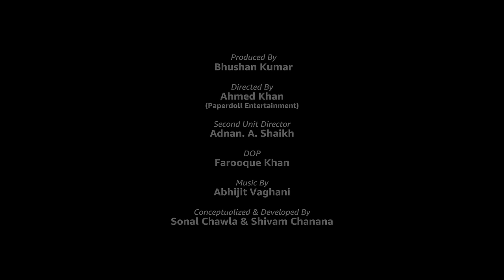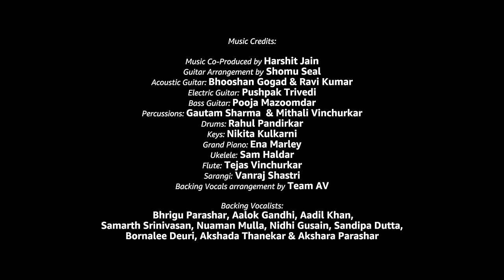Aaoge Jab Tum-Jag Soona Soona | Nandini S | Akhil S | T-SERIES MIXTAPE SEASON 2 | Abhijit V |Ep - 11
Amazon Prime Music presents Gulshan Kumar & Bhushan Kumar's T-Series MixTape Season 2 -Chartbuster Hits. Reimagined. We bring to you  Aaoge Jab Tum-Jag Soona Soona n Episode 11 of T-Series Mixtape season 2  in the voice of Nandini Srikar & Akhil Sachdeva.

T-Series Mixtape season 2 has 16 songs, 28 singers, one mixtape. The music is by Abhijit Vaghani and the series is Produced by Bhushan Kumar and Directed by Ahmed Khan.

Set as Caller Tune:
Set "Aaoge Jab Tum-Jag Soona Soona" as your caller tune - Aaoge Jab Tum-Jag Soona Soona
Set "Aaoge Jab Tum-Jag Soona Soona - Chanda Ko Takoon Raaton" as your caller tune - sms MIXTP42 To 54646
Set "Aaoge Jab Tum-Jag Soona Soona - Roothi Roothi" as your caller tune - sms MIXTP43 To 54646
Set "Aaoge Jab Tum-Jag Soona Soona - Dil Jude Bina Hi Tut" as your caller tune - sms MIXTP44 To 54646

♫Song: Aaoge Jab Tum-Jag Soona Soona
Singers: Nandini Srikar & Akhil Sachdeva
Produced By: Bhushan Kumar
Directed By: Ahmed Khan
Conceptualized & Developed By - Sonal Chawla & Shivam Chanana
Editing Team: Sachin Tiwari, Rishi Neupane, Vivek Shevade
DI and Online Edit: Nadeem Akhtar (Paperboyz Studioz)
Creative Assistant and Project Coordinator to Abhijit Vaghani - Jay Mehta
2nd unit director: Adnan Shaikh
DOP: Farooque Khan
Executive Producer: Sunita Prashant Tripathi
Production head: Mithilesh Kamath
Art Director: Prabhar Thakur
Creative Designs: Sunil Sharma, Dhananjay Pant

Music Co Produced by Harshit Jain
Guitar arrangement by Shomu Seal
Acoustic Guitars : Ravi Kumar & Bhooshan Gogad
Bass Guitar : Pooja Majumdar
Ukelele: Sam Haldar
Electric: pushpak trivedi
Tabla : Mitali Vinchurkar
Flute : Tejas Vinchurkar
Piano : Ena Marley
Drums : Rahul Pandirkar
Percussions: Gautam Sharma
Sarangi: Vanraj Shastri

Background Vocalists: Nuaman mulla, bhrigu parashar, Akshara Parashar, Nidhi Gusain, Aadil khan , Aalok Gandhi , Samarth Srinivasan, Akshada Thanekar , Bornalee Deuri & Sandipa Dutta

Presented By - Amazon Music India

T-Series Production Team
Ravi Chaturvedi
Andrew D’Souza
Preeti Lepcha
Zeeshan Sheikh
Alok Shukla

T-Series Digital Team (Mumbai)
Prashant Shetty
Andrew D'Souza
Vahishta Bharucha

T-Series Digital Team (Delhi)
Varun Arora
Juhi Singh
Surabhi Choubey
Akanksha Chaudhary
Garishma Gandhi

T-Series A & R Team
Shivam Chanana
Sonal Chawla
Varun Arora
Raj Chanana
Vivin Sachdeva
Sonu Srivastava

Team AV
Mahima Batra
Sanjeev Kohli
Saurabh- Jay
Nuaman Mulla
Samarth Srinivasan

Akhil Sachdeva
Outfit – Sakshi Kathuria
Styled by – Mahak Brahmawar Shivani Joshi
Assisted by - Ivy Konwar

Nandini Srikar
 Outfit – Kalki Fashion
Jewellery – Aquamarine Jewellery
Styled by – Mahak Brahmawar

Original Song Credits:
Song 1:
Song - Aaoge Jab Tum
Singer - Ustad Rashid Khan
Lyricist - Faaiz Anwar
Music Director - Sandesh Sandilya
Akhil Sachdeva

Song 2:
Song - Jag Soona Soona Lage
Singer - Rahat Fateh Ali Khan, Richa Sharma
Lyricist - Kumaar
Music Director - Vishal Dadlani, Shekhar Ravjiani